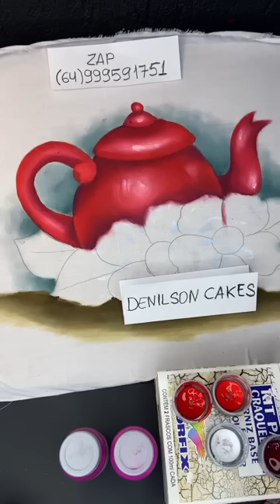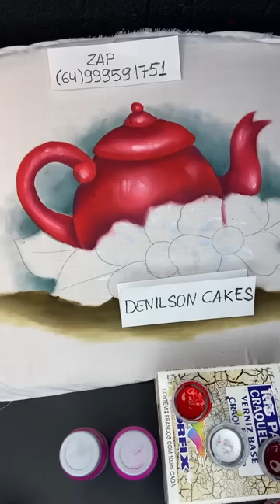TODAS AS TÉCNICAS DE PINTURA EM TECIDO